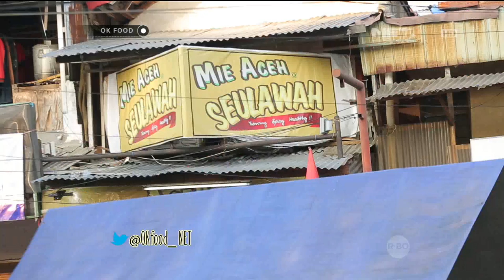OK FOOD Episode 5 - Soto Padang Bundo, Mie Aceh Seulawah (Part 2/3)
OK Food merupakan sebuah program magazine traveling yang memberikan berbagai informasi dan rekomendasi seputar kuliner. Acara ini dipandu oleh Peppy ditemani oleh Eneng yang akan mendokumentasikan perjalanan mereka. Peppy dan Eneng akan mengunjungi berbagai tempat makan dan memberikan info seputar kuliner dengan gayanya yang unik dan kocak.